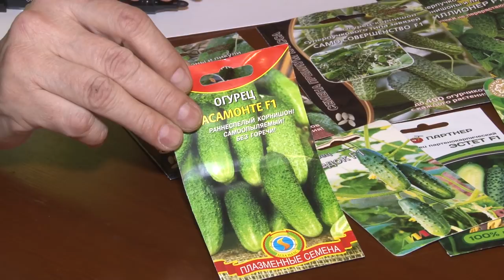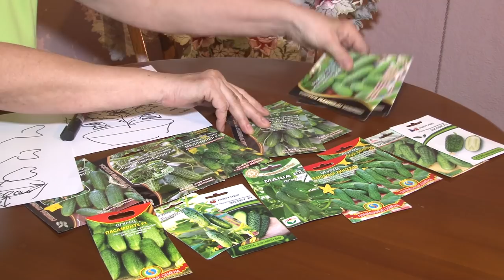Голова садовая - Индетерминантные и детерминантные огурцы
В этом видео, мы разберем индетерминантные и детерминантные огурцы.